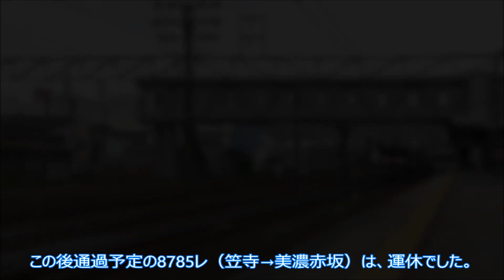東海道本線 貨物撮影記 2013.5.27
【清洲駅（稲沢貨物線）　休日明け】
積載率は低めでしたが、内容は中々満足のいくものとなりました＾＾
0:07 1550レ 名古屋→東成岩　EF64-1047［愛］　9：29
　凸凹ですが、立派な「壁」が見れました！
0:52 2075レ 稲沢→春日井　EF64-1023［愛］　9：32
　編成美はピカイチです☆
1:35 8052レ 福岡→宇都宮　EF210-17［岡］　9：59
　休日発のためか、JRFコンテナのみでした。
2:20 5085レ 仙台→広島　EF210-128［岡］　10：03
　福山通運未搭載。積載率は比較的良好でした＾＾
2:59 5081レ 仙台→福岡　EF210-165［吹］　10：17
　本日はランテック3基、中央通運は未搭載でした。
3:50 5780レ 美濃赤坂→笠寺　EF210-150［新］　10：29 吹66代走
　日曜5783レから月曜5780レは、新鶴見機関区EF210が代走を努めます。
4:21 5091レ 仙台→名古屋　EF210-169［吹］　10：40 吹66代走 *-3091
　ほとんどがJRFコンテナでしたが、特徴であるコンテナはしっかり搭載されていました。
4:55 3091レ 仙台→名古屋　EF66-27［吹］（！） 11：09 5091-*
　日が出ていなかったのが非常に惜しまれます...。
5:49 3088レ 南松本→四日市　EF64-1006・1011［愛］　11：17 *-79
　比較的汚いのがやって来ました（笑）
6:13 79レ 南松本→四日市　DD51-1028・892［愛］ 11：54 3088-*
※5087レは未撮影。
【全てiVIS HF M52で撮影。】